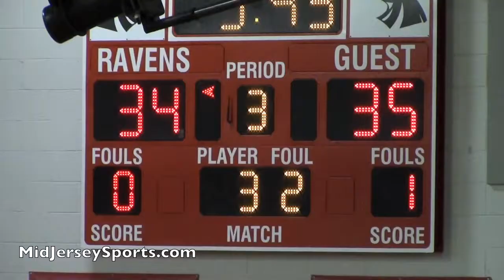Robbinsville West Windsor North Basketball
The Northern Knight girls and Raven boys come out on top in two back-and-forth games on Friday, January 9, 2015.